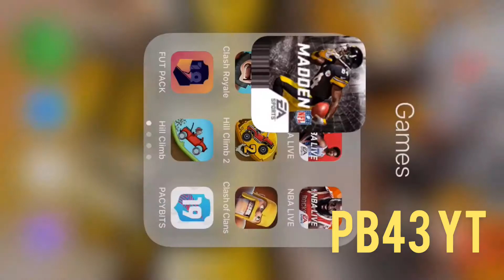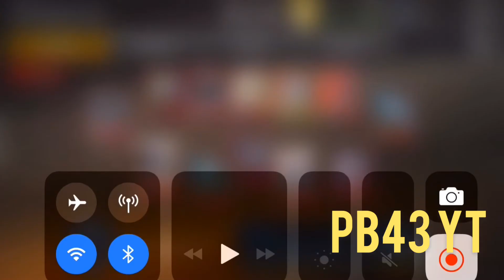GETTING 88 BRIAN DAWKINS!! Madden Overdrive Pack Opening EP:23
Amos: Pittboss43